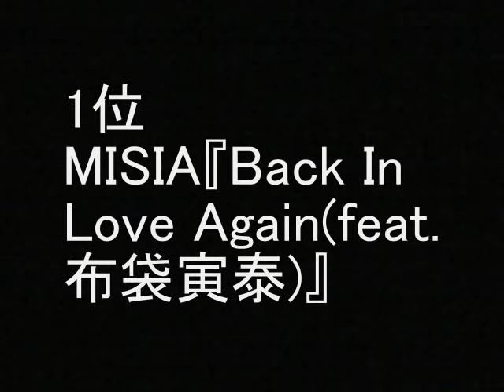「2012年１２月第４週発売邦楽シングル」 おすすめベスト ランキング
「2012年１２月第４週発売邦楽シングル」のおすすめをランキングしました。エントリーは、乃木坂46 『指望遠鏡』、木村 カエラ『WONDER Volt』、Gackt 『WHITE LOVERS -幸せなトキ-』、 乃木坂46 『春のメロディー』、Berryz工房 『WANT!』、NICO touches the walls『夢1号』、九州男 『背中合わせ』、乃木坂46 『制服のマネキン』、GReeeeN 『雪の音』、MISIA『Back In Love Again(feat.布袋寅泰)』。